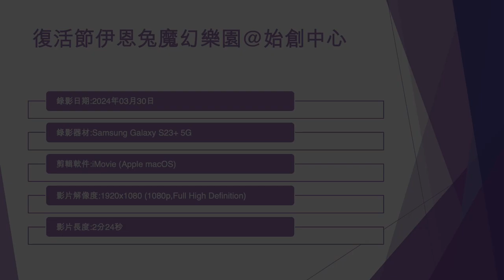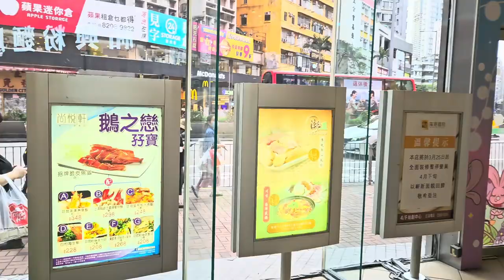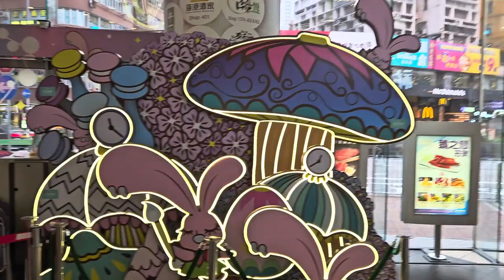復活節伊恩兔魔幻樂園@始創中心 - 2024年03月30日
錄影日期:2024年03月30日
錄影器材:Samsung Galaxy S23+ 5G
剪輯軟件:iMovie (Apple macOS)
影片解像度:1920x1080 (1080p,Full High Definition)
影片長度:2分24秒